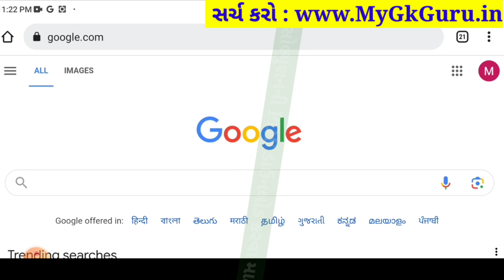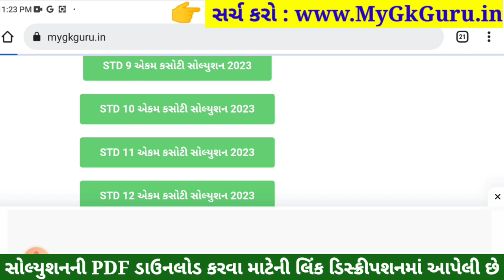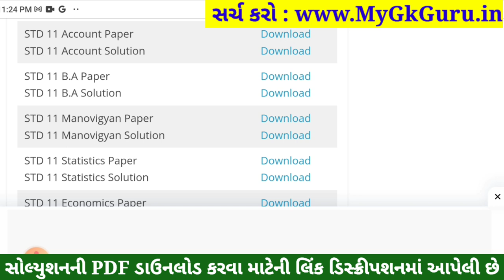std 11 ekam kasoti paper solution 2023 account, std 11 account ekam kasoti september 2023, 1/9/2023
Std 11 account Ekam Kasoti Full Paper Solution Download link

Std 11 account ekam kasoti september 2023,
std 11 ekam kasoti september 2023 account,
std 11 account ekam kasoti paper solution 2023,
std 11 ekam kasoti paper solution 2023 account,
Std 11 account ekam kasoti solution 2023 september,
Std 11 account ekam kasoti solution 2023 prashn bank,
std 11 account ekam kasoti paper 2023,
std 11 account ekam kasoti 1 september 2023,
std 11 account ekam kasoti solution 2023 account medium,
dhoran 11 account ekam kasoti paper solution september 2023
std 11 account ekam kasoti paper solution september 2023
std 11 account ekam kasoti solution